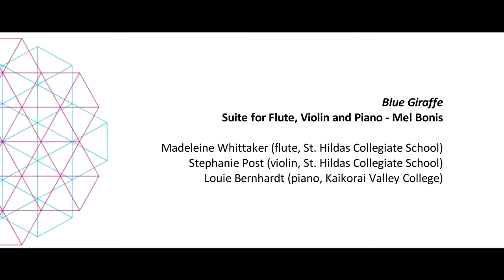A4 Blue Giraffe